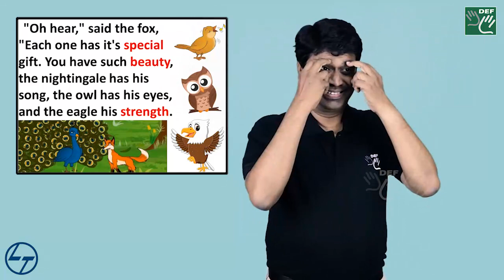The Peacock's Complaint (Indian Sign Language)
The Peacock's Complaint

A peacock was very unhappy with his ugly voice, and he spent most of his days complaining about it.

 "It is true that you cannot sing," said the fox, "But look how beautiful you are!"

      "Oh, but what good is all this beauty," moaned the disheartened bird, "with such an unpleasant voice!"

    "Oh hear," said the fox, "Each one has it's special gift. You have such beauty, the nightingale has his song, the owl has his eyes, and the eagle his strength.

   Even if you had a sweet voice, you would still complain about another thing."

Do not envy the gifts of others. Make the most of your own.